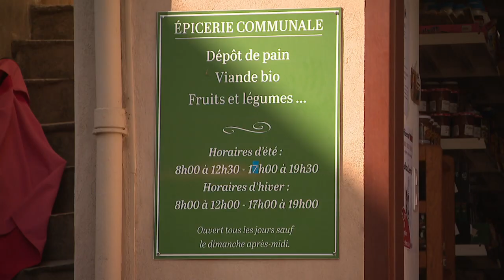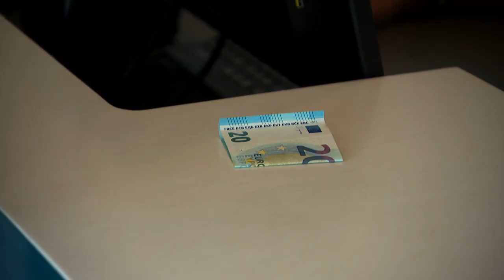Per sti lochi in u Ghjunsani, épisode 4 : Belgodère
Chaque semaine, la rédaction de France 3 Corse ViaStella vous propose de découvrir les régions insulaires et leurs villages avec la page Per sti lochi. Ici, découvrez la vallée du Ghjunsani.

Cette série de cinq reportages, réalisés par Jean-André Marchiani et Enzo Giugliano, vous amène à la découverte de la vallée du Ghjunsani.